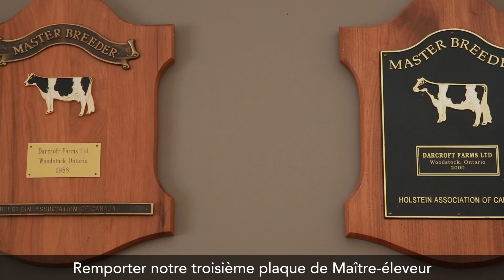DARCROFT • Master Breeder - 2019 - Maître-Éleveur